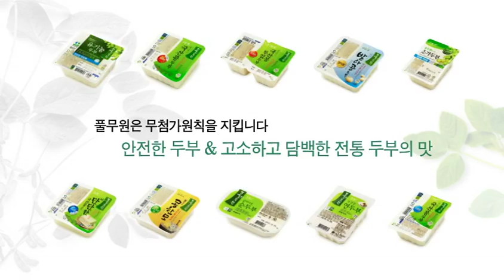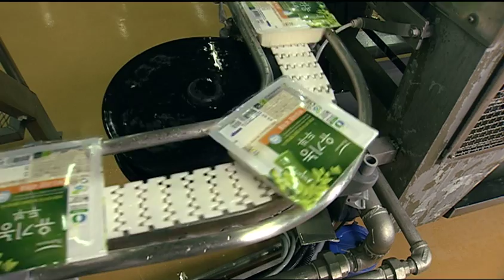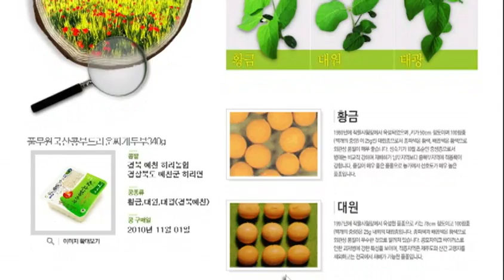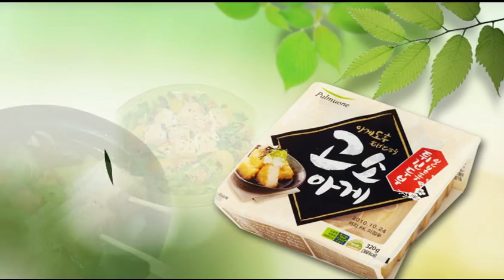2012년 풀무원 홍보